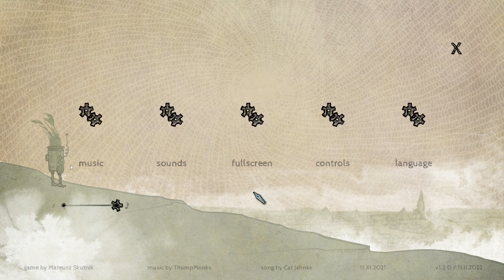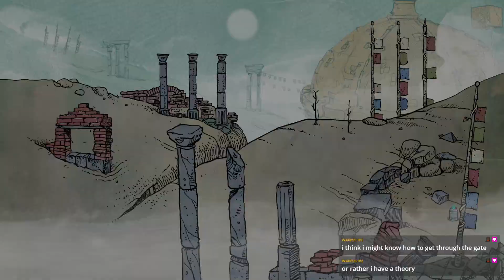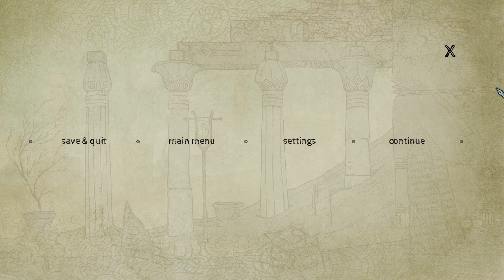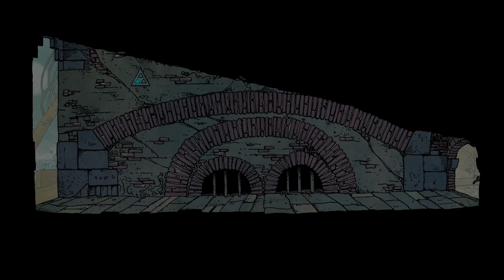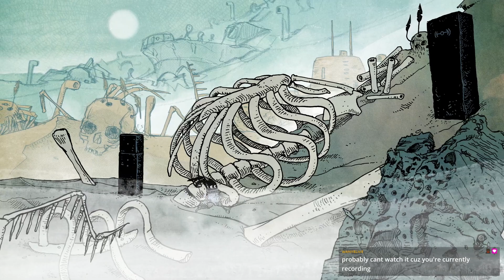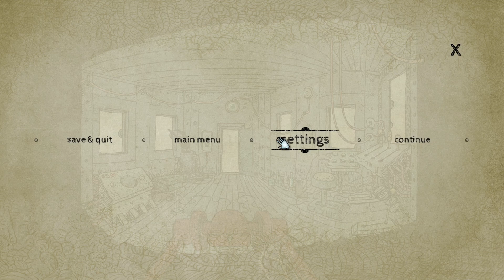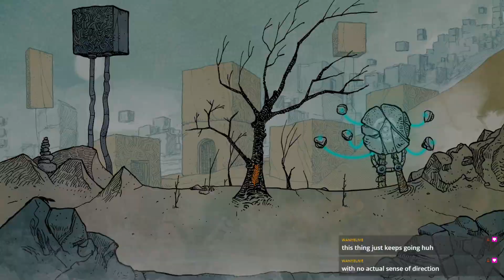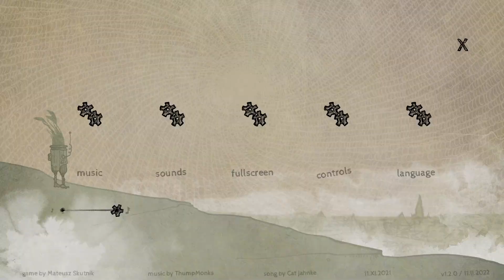Slice of Sea Playthrough - Innocent Lovecraftian Horror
In this playthrough I beat the ENTIRE game 100% - if you love that kind of thing, leave a follow as I do that A LOT.

I have received a showcase copy of the game through the Indie Game Collective, a collective aiming to bring the best of Indie Games to the attention of everyone!